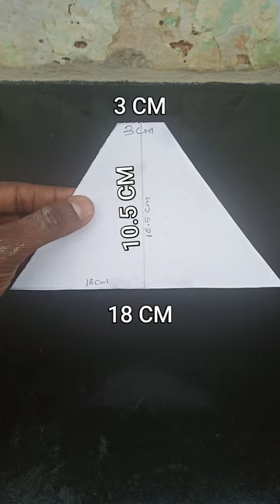How to make big size hologram projector